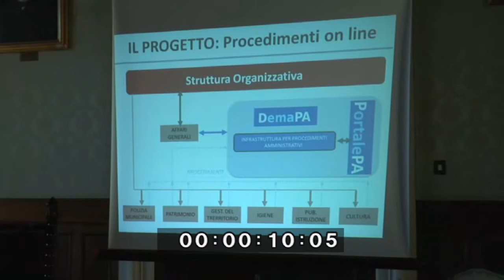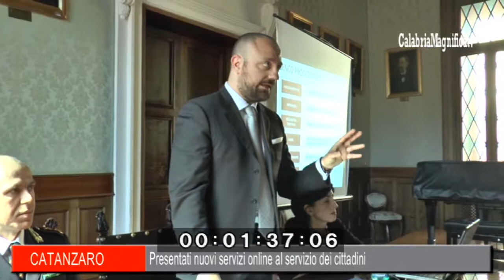Catanzaro: nuovi servizi online per cittadini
I cittadini di Catanzaro, dal sito potranno richiedere documenti amministrativi accedendo ai nuovi servizi online